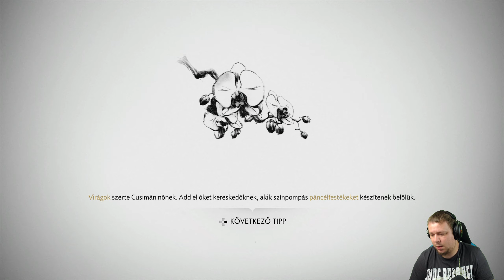JIN, A FELSZABADÍTÓ | Ghost of Tsushima Végigjátszás #11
KONZOL:
• PS3
• PS4PRO